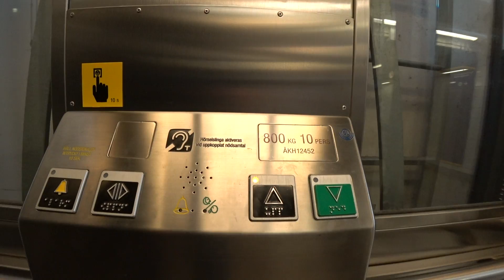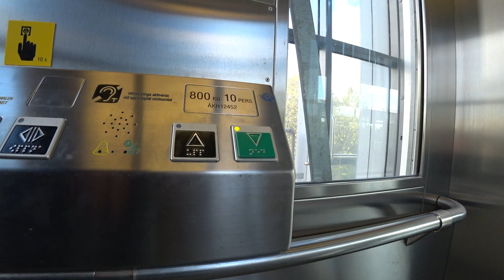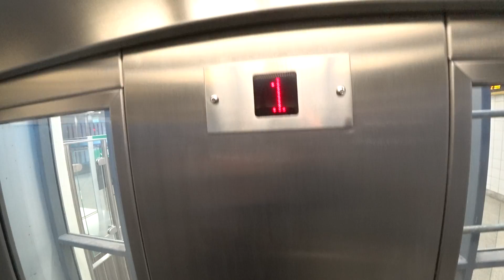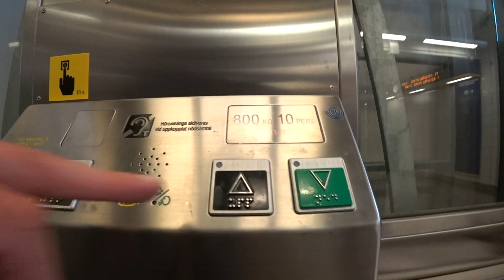Sweden, Stockholm, Åkeshov subway station, 2X SMW elevator